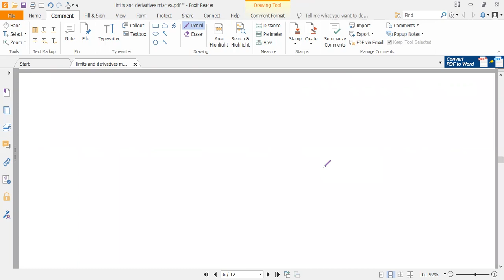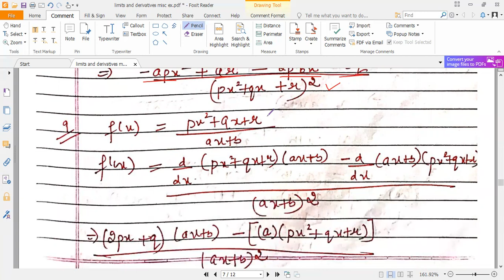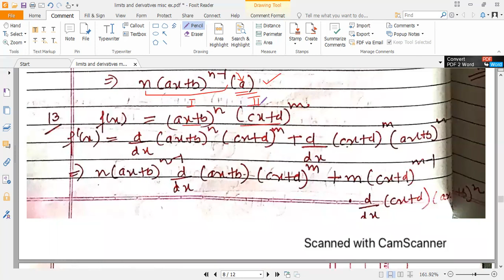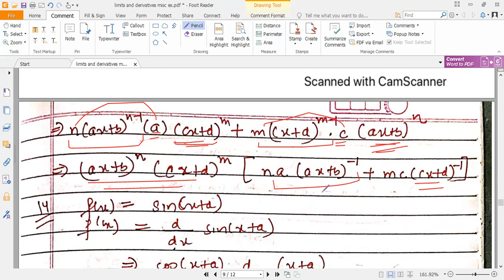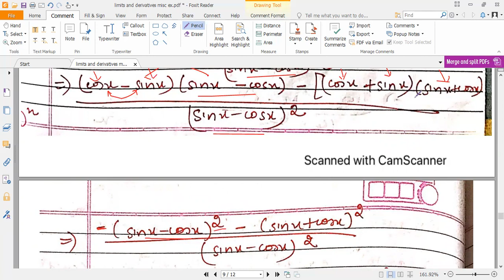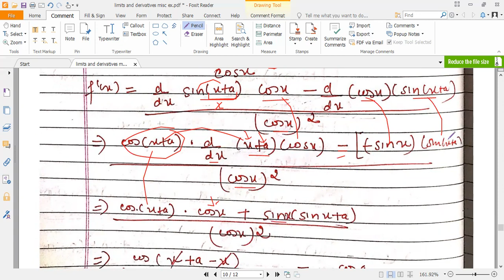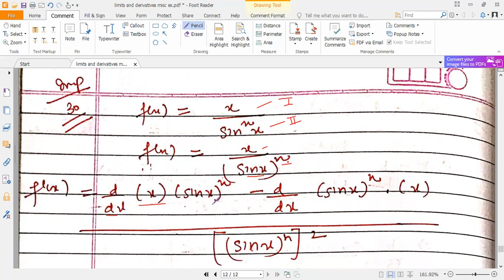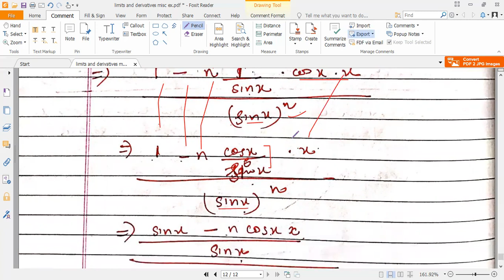Class 11 : Limits and Derivatives - Lecture 6